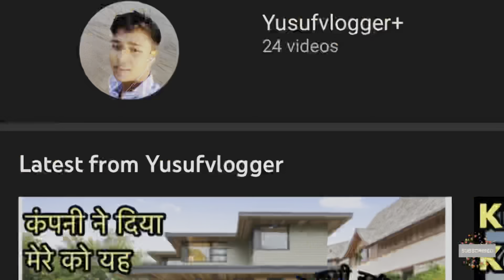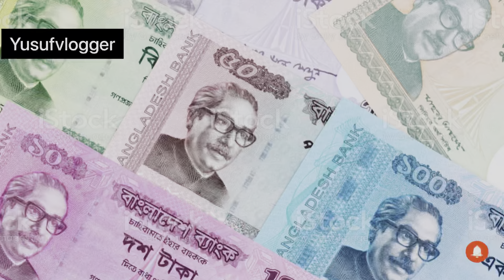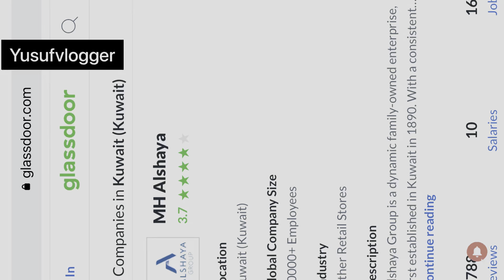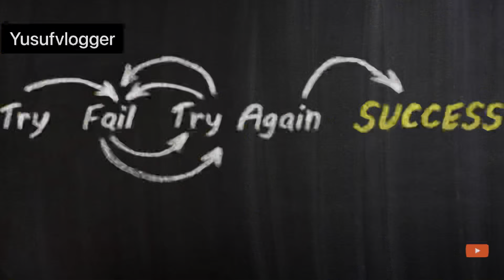What is the salary of a cleaner in Kuwait? Kuwait main@M2Yusuf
What is the salary of a cleaner in Kuwait?  Kuwait main एक सफाई करने वाले का वेतन कितना है?cleaner.

Dekho guys main jo sab bola hu ye sab bhahut cleaner sa bat Karen ke bad main bola hu kyu ki ye log ka bhi salary bhahut hi kaam hai agar mera video accha laga hai to please subscribe kar lena

Commi 1salary in Kuwait, What is the salary of a chef,cook ka salary kitna hai Kuwait main, cooking

How to get a job in Kuwait from India,Kuwait main job kaise mil sakte hai?job kaise milega Kuwait me